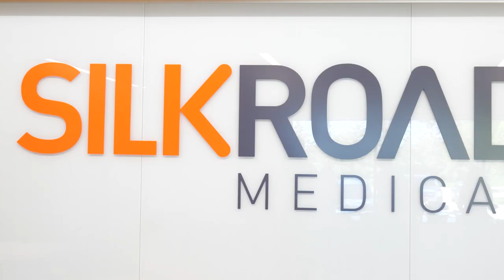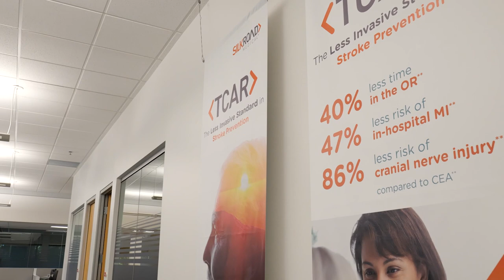Company Culture at Silk Road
Rodney Blueitt shares his love for the company culture at Silk Road, and how the culture along with the inclusivity of his co-workers drove him to joining the TCAR journey and team!

If you have any questions about the TCAR® system, please comment below or contact us Follow us on our social media channels: Facebook Twitter LinkedIn TransCarotid Artery Revascularization (TCAR) is a clinically proven procedure combining surgical principles of neuroprotection with minimally invasive endovascular techniques to treat blockages in the carotid artery at risk of causing a stroke. The ENROUTE Transcarotid Stent is intended to be used in patients at high risk and standard risk for adverse events from CEA, in conjunction with the ENROUTE Transcarotid Neuroprotection System (NPS). The ENROUTE Transcarotid NPS is a first in class device used to directly access the common carotid artery and initiate high rate temporary blood flow reversal to protect the brain from stroke while delivering and implanting the ENROUTE Transcarotid Stent. Caution: Federal (US) law restricts this device to sale by or on the order of a physician. Please refer to Instructions for Use for indications, contraindications, warnings and precautions. Carotid Artery Disease and Stroke Every year, 15 million people worldwide suffer a stroke. Nearly 6 million die and another 5 million are left permanently disabled. Stroke is the second leading cause of disability globally. Ischemic strokes account for 80-90 percent of strokes, and an estimated 20-30 percent of these are caused by disease in the carotid arteries that carry blood to the brain. If left untreated, these blockages can fragment, flow to the brain and lead to a potentially disabling stroke, also known as a “brain attack.” For more information about carotid artery disease and the risks involved with any intervention (e.g. bleeding, death, myocardial infarction, restenosis, stroke, TIA, vessel dissection, vessel occlusion, etc.), please